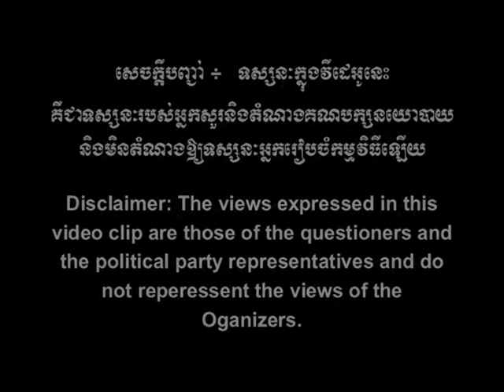No 01 Economic support for the elderly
ការគាំទ្រដល់ចាស់ជរា
Economic support for the elderly